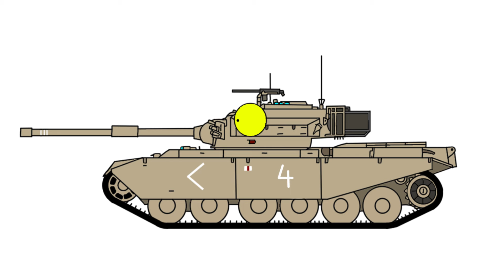T37 wants a treat (WOTB Animatic)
Y'all wanna get some  I-C-E  C-R-E-A-M?